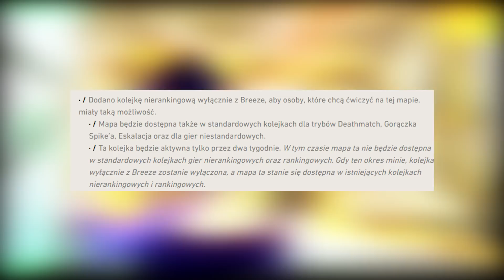NOWY SEZON RANKINGOWY I NOWA MAPA! - Valorant Patch 2.08